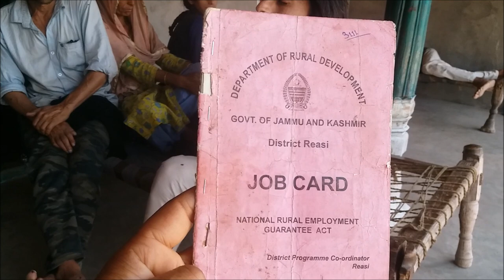हुकुम चंद्र शर्मा एक साररिक विकलांग व बेहद गरीब जिसको आपकी सहयोग की दरकार है भाग 4